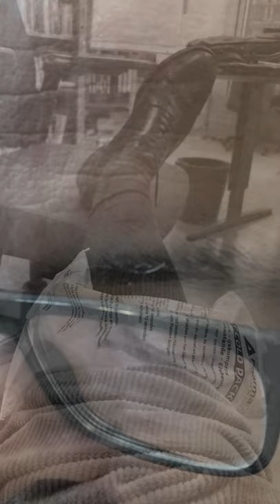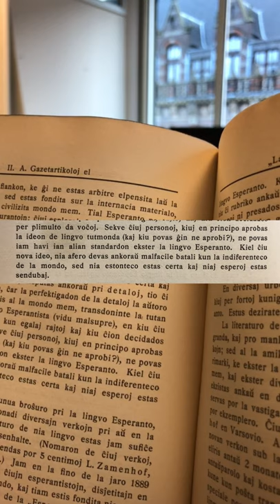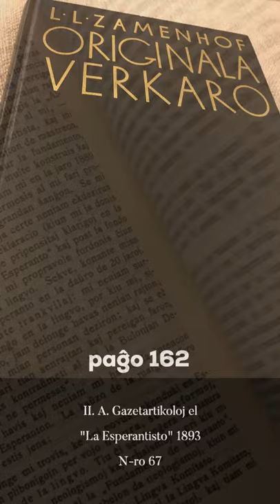Zamenhofa Medito 235 + Antaŭmedito 085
Kio restas de la esperoj kiujn havis la pioniroj en la unuaj jaroj?